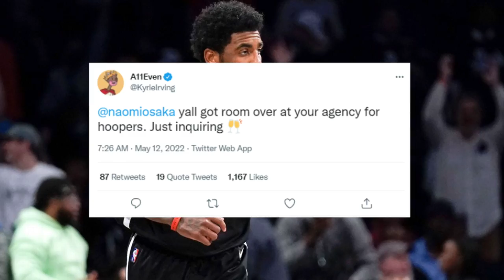Naomi Osaka Is LEAVING Img To Form Her Own Sports Agency..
Welcome back to Tennis Frenzy, today on the channel we are going to talk about Naomi Osaka leaves IMG to form her own sports agency. Naomi Osaka has left IMG to launch her own sports management company with longtime agent Stuart Duguid, the tennis star told Sportico.  The agency will be called Evolve and operate as a "small boutique" that is "athlete driven," Duguid told Reuters. Osaka and Duguid, who have a seven-year partnership that extends to deals with Nike and KINLÒ, a skincare brand for people of color, started discussing this possibility at the Tokyo Olympics, Duguid said.

The four-time singles Grand Slam champion told Sportico that Evolve is the logical next step in her career. "I've spent my career doing things my way, even when people told me that it wasn't what was expected or traditional," Osaka, 24, said. "Evolve is the natural next step in my journey as both an athlete and businesswoman, as well as a way to continue being myself and doing things my way." "We were discussing the business models of some of her mentors like Kobe (Bryant) and Lebron (James). We thought – why has no transcendent female athlete done that yet," said Duguid. "It's athlete driven and focused on big picture brand building rather than quick check." Although potential clients have not yet been disclosed, Osaka has received an inquiry from Brooklyn Nets guard Kyrie Irving. "Yall got room over at your agency for hoopers. Just inquiring," Irving wrote in a direct tweet to Osaka, who responded with "always room."